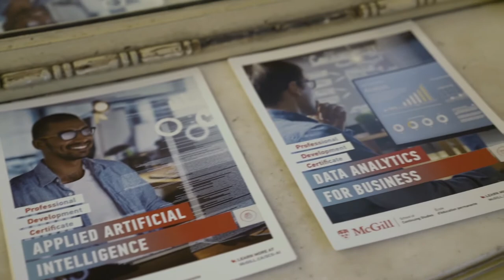Scale AI | AI at McGill University in Montreal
McGill SCS Announces Scale AI Funding for Professional Development Programs in Data Science, Machine Learning and Artificial Intelligence